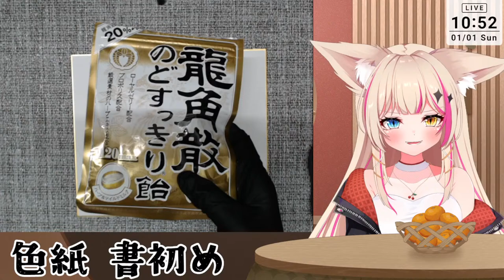【新年初配信/手元配信】あけましておめでとう！書初め耐久【紅羽ミトラ/Vtuber】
めでたーい！ということで書初めします！
色紙に筆ペンで文字を書いていきます。
ご購入分の色紙書初めが全て終わるか、筆ペンのインクが切れるまで終わりまてん！
※書く言葉、文字は気分です。
※ご購入頂く際どれがいいかは選べません。ご注意ください。

୨୧･･････････････････････････････････････୨୧
🍒Vtuberの紅羽ミトラです🍒
楽しくゲーム配信をしています🎮
初心者ですが一生懸命クリア目指しているので暖かく見守って下さい🥰
レトロゲーム・最新ゲーム・Minecraft・歌・雑談・ASMRなど沢山の事に挑戦しています！
応援して下さると嬉しいです！
୨୧･･････････････････････････････････････୨୧
💎ミトラとの約束事💎
※ゲーム配信中※
◆ネタバレ、指示、アドバイスはこちらが聞くまでしない！
◆自分語りはTwitterでしよう！
◆こちらが話題にしてない事や配信に関係ないコメントはやめようね！
◆コメント内会話は禁止！
◆他者のお名前は出さないでね！
◆コメントが拾われなくても何度も同じコメントはしないでね！
◆不快なコメントは一切反応せず無視して下さい！
◆コメントは見落としてしまうこともあります。が、配信後に全部見てます！ありがとう！

※雑談配信中※
大体共通ですが少しだけ変更！
◆みんなの事を沢山知りたいからお話聞くことがあるのでその時は沢山語ってね！
◆多少のコメント内会話OKだけどミトラを置いてけぼりにしちゃダメ！

※ルールを守っていないコメントは削除されます
※繰り返し行われる場合はブロックされるのでルールは守って下さい
୨୧･･････････････････････････････････････୨୧
🍒プロフ＆規約
🎁支援物資
୨୧･･････････････････････････････････････୨୧
【EN】
🍒 rookie Vtuber Kureha Mitra🍒
Retro games, latest games, songs, chats, ASMR, etc.
We will try a lot of things, so please support us.

💎Promise💎
I can only speak Japanese, but I can use translation to understand the language.
I want to support multiple languages, so sometimes I have to translate them as well.
Please understand that the tempo of the games etc. may be slow.

We want to get along with you and have fun!
Swear words or abusive language to the distributor or listener are not allowed.
Even if it is a joke, we will delete it if it is mentioned.

Please refrain from making comments that could damage the delivery!
If you find it, please ignore it and don't pay attention to it, as we will deal with it here.
 Please ignore them and enjoy watching Mitra's feeds.

If you are talking about a topic in the delivery, you can only talk about it to that person.

Please don't tell me how to play the game!
Please keep a watchful eye on me!
୨୧･･････････････････････････････････････୨୧
🌟🌟Special Thanks🌟🌟

◆視聴・応援してくれている貴方